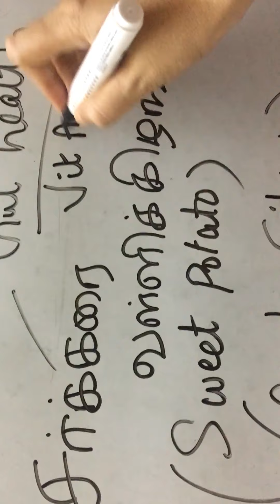சர்க்கரை வள்ளிக் கிழங்கு பயன்கள் (sweet potato)